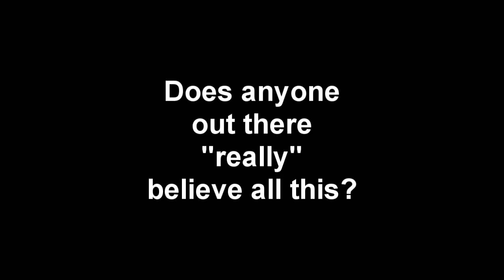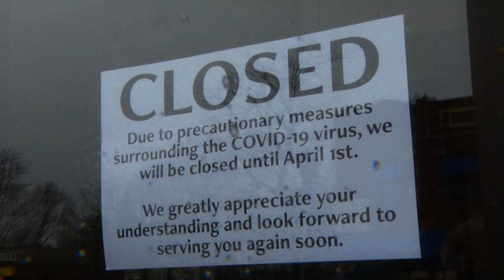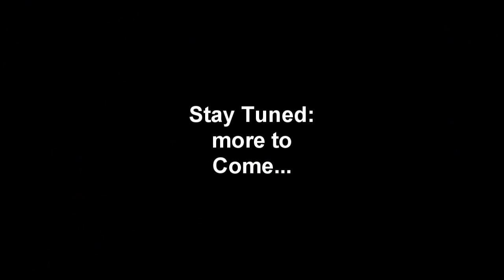Was the Kamala Harris Stimulus Check Tie Breaker Vote Scripted?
So how many split decision votes are they going to throw at us before we get suspicious?
Bitcoin: 3MCJRj3BUsGzghJKEscv8DTBzYvEdWkNd6
BCH: qzvdwnzyeu0jwhulhw48pc5j3wnt7ldpkgdswgmct5
ETH: 0xE089f68A1f3ffDaB8cFdE265a6DAD75df34bE970
ETC: 0x30C792DF2329afA22bb9F9d803781f5676b1a2c6
LTC: MP3YkPfUCM8mUoiBAp6i63RchtE6q8KwHV
ZRX: 0x3EDA3FEcFE7729bF27DAE48D72E2e0C60Cec2FB0
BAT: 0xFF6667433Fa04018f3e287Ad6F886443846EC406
USDC: 0xAbd5483CF99b4d65e6255E764e0CA982Ec307f96
ZEC: t1LHYu45cmhAxBUwbgfS2rRWd6SAFGCFMcG
DAI: 0x484b42D96eff229a19bc6f59D6AE256bCC3ee25B
LINK: 0xAF5b3145203c3340EB090329ee36DCd88d4D210A
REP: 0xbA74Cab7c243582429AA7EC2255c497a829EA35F